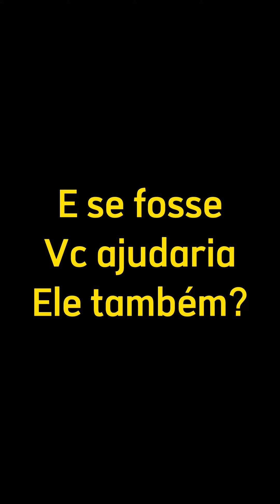Catador de lix0 teve um grande dia de surpresa